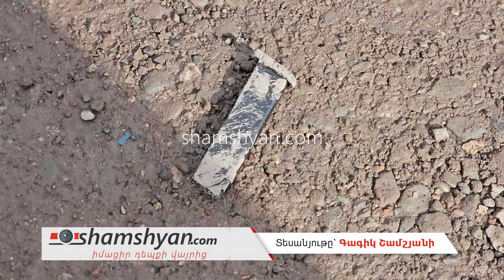Զինված, ավազակային հարձակում՝ Արթիկում. հնչել են կրակոցներ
Այսօր՝ փետրվարի 9-ին, դիմակավորված, զինված ավազակային հարձակում է տեղի ունեցել Շիրակի մարզում:

  Ժամը 10:30-ի սահմաններում ՀՀ Ներքին գործերի նախարարության ոստիկանության Պարեկային ծառայության Շիրակի մարզի գումարտակում և ոստիկանության Շիրակի մարզային վարչությունում օպերատիվ տեղեկություններ են ստացվել, որ Արթիկ քաղաքում զինված ավազակային հարձակում է տեղի ունեցել:  Ինչպես դեպքի վայրից հայտնում է ֆոտոլրագրող Գագիկ Շամշյանը, դեպքի վայր են ժամանել ՀՀ Ներքին գործերի նախարարության ոստիկանության Շիրակի մարզային վարչության պետի ժամանակավոր պաշտոնակատար Վահրամ Ենգոյանը, ոստիկանության Արթիկի բաժնի պետ Հարություն Ադամյանը:Ժամանել են նաև ՀՀ Ներքին գործերի նախարարության ոստիկանության Քրեական ոստիկանության գլխավոր վարչության պետ Արմեն Պետրոսյանը, նույն գլխավոր վարչության կարևորագույն վաչություններից մեկի պետ Վահե Մուշեղյանը